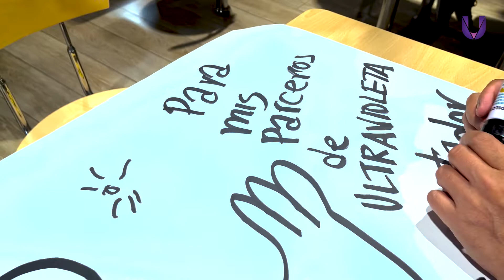El caricaturista Matador presenta en Bogotá su obra "Cerdocracia"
Julio César González, el caricaturista conocido como Matador, habló con Ultravioleta e invitó a su obra “Cerdocracia”, un momento imperdible este próximo sábado 19 de febrero, en donde le hará un corte de cuentas al gobierno actual, con humor y poderosas caricaturas hechas en vivo. La nota en Ultravioleta.co